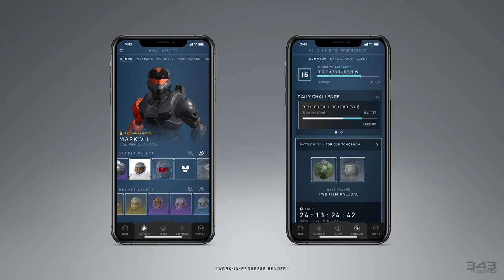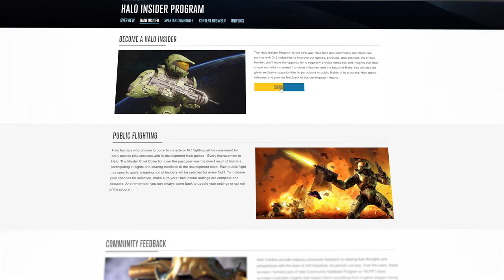Halo Infinite: Multiplayer Gameplay Overview | 4K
This is the official multiplayer Gameplay overview (trailer) for Halo Infinite in 4K.

Tune in as the team at 343 Industries shares more about the HaloInfinite free-to-play multiplayer experience. Learn about the sandbox, Academy, bots, customization, and what they're focusing on for launch.

Halo Infinite's free-to-play multiplayer experience is dynamic, ever-evolving, and arrives later this year on Xbox and PC. Whether you're a returning player ready to check out the Master Chief's new campaign or brand new to the franchise, Halo Infinite builds on the legacy foundations of the series' sandbox-